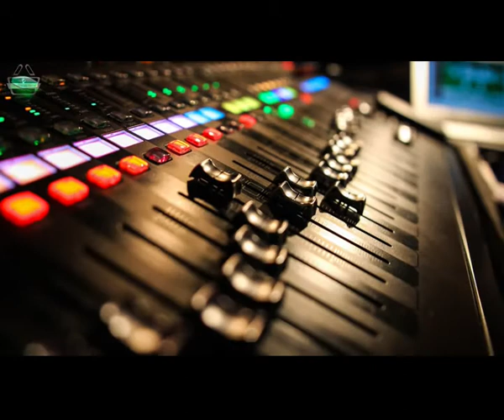The Christian Market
The Place Where There Always A Helping Hand